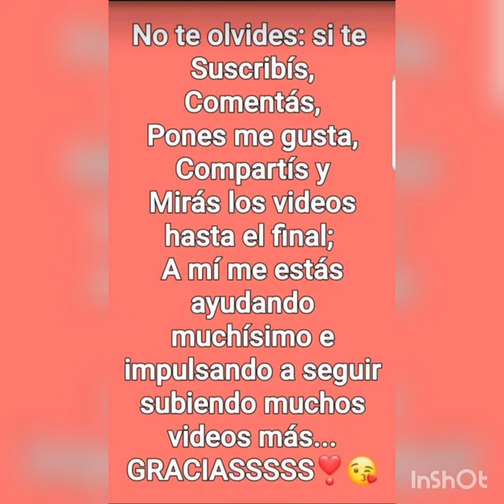Almuerzo o cena MDB15❣ fase 1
Berenjena ahumada con milanesitas de pollo al horno